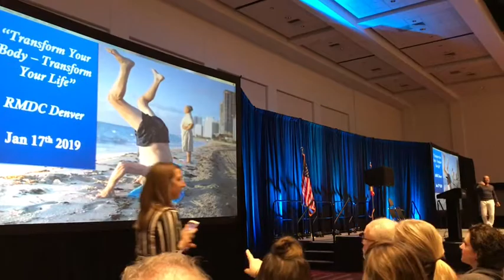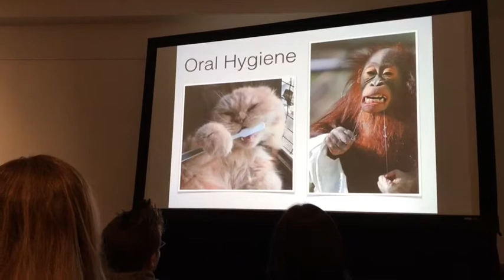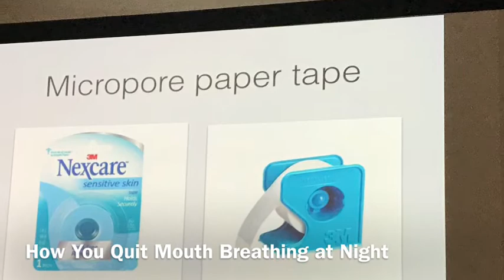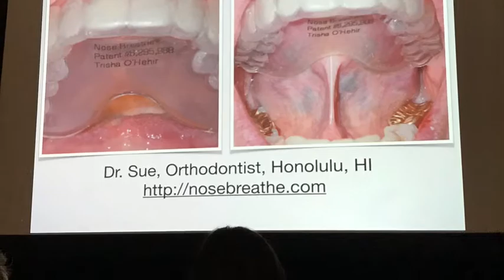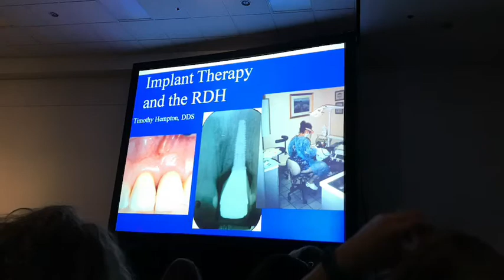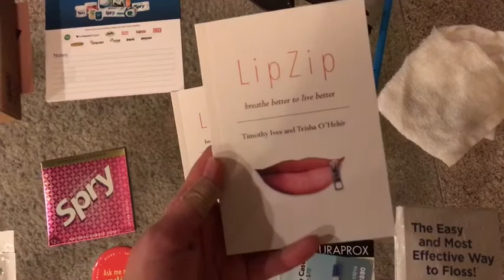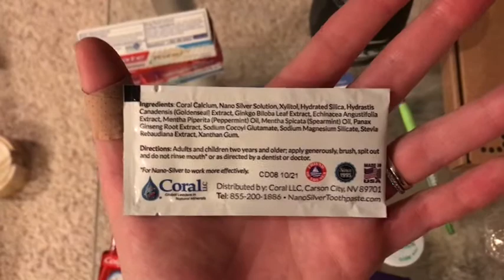Rocky Mountain Dental Convention 2019: Behind the Scenes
Hey Dental Lords and Ladies, if you have never been to a dental convention, let me give you a fun behind the scenes tour!

You can take  sneak peek into two of the classes I took for CE this year, see some of the really neat stuff I got in the exhibit hall and even meet my dog!